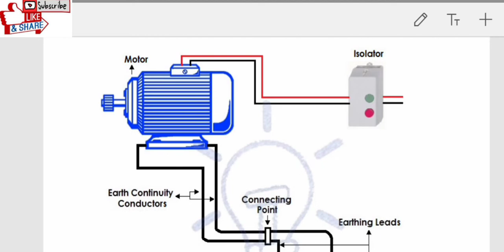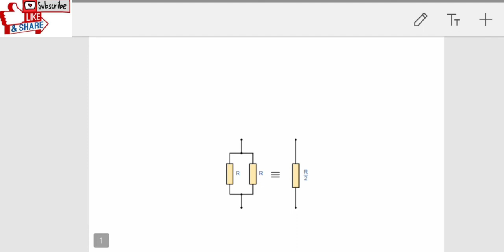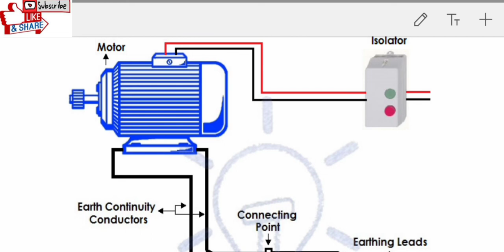Why Double Earthing Use On Motor?|Interview Question|In Bengali